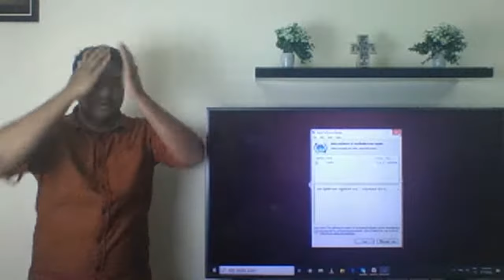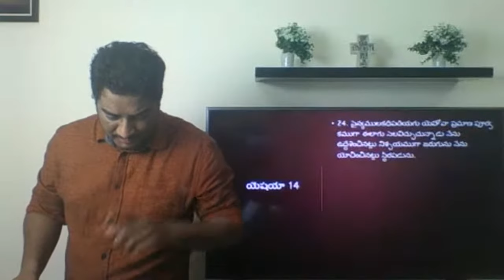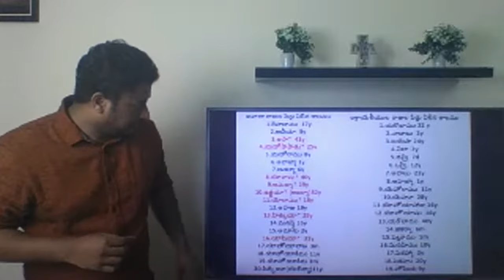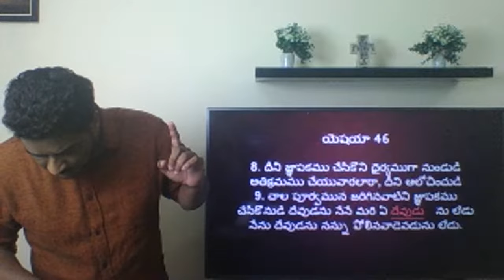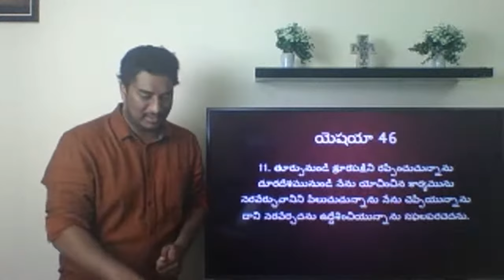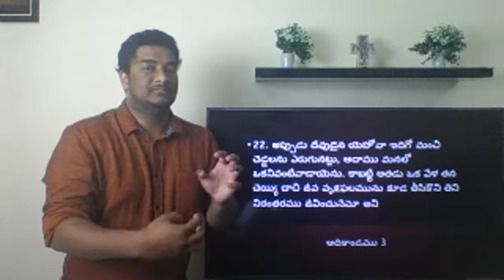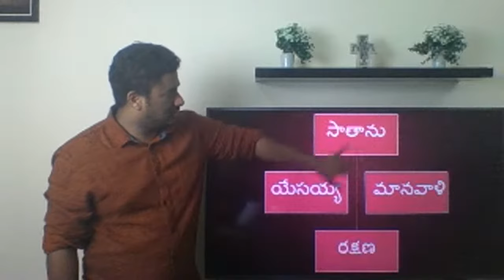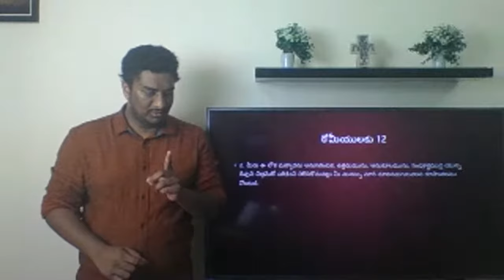God's plan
Whats God's plan in your life?
How god's plan will prevail?
With three examples from Isaiah.